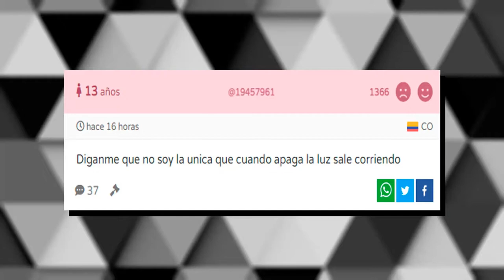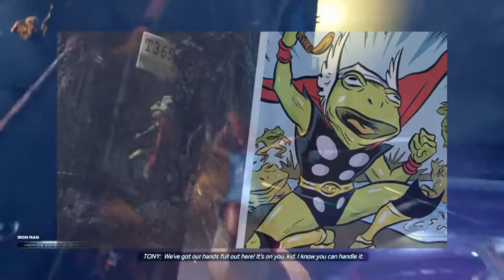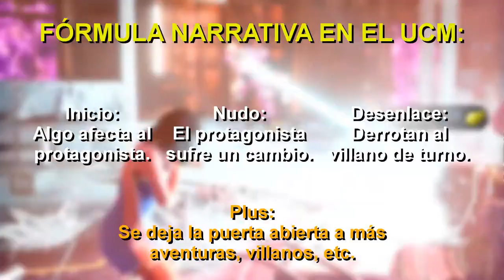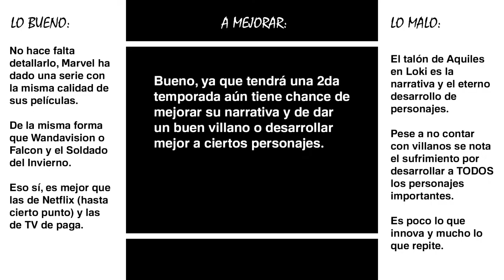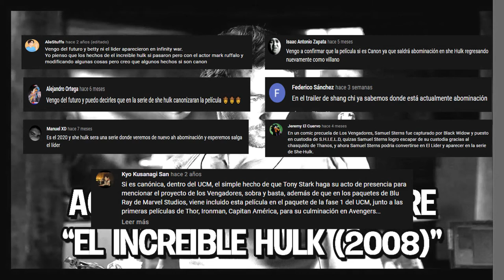LOKI: Es increíble, pero...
Luego del estreno de Loki, la gente esperaba ansiosa todos los capítulos de la serie, una vez que Disney + estrenó el capítulo final muchos fans tuvieron bastantes dudas sobre Lady Loki o el destino de Loki en el UCM. En este vídeo no hablaremos sobre ello, simplemente daré a conocer aspectos positivos y negativos que esta simpática serie nos brindó y a penas referiremos algo sobre el final. Espero que les encante el vídeo.

Les dejaré el link de los vídeos que hice sobre Marvel por si acaso:
No olvides ver la serie en Disney +